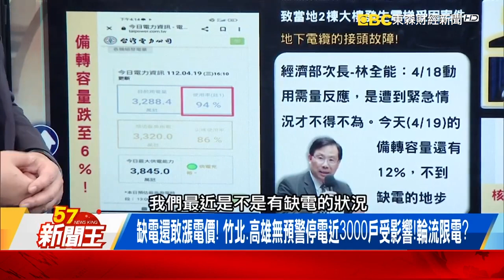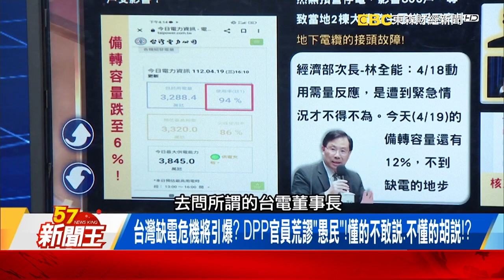夏天沒到就缺電？ 次長：備轉容量還有12 ！ 狀況外？遭台電官網打臉！寧被打爆不可破局？ 朱主席「忍辱負重」把徵召玩成「類初選」暗喬郭朱配？ 【57新聞王 精華篇】20230420 1